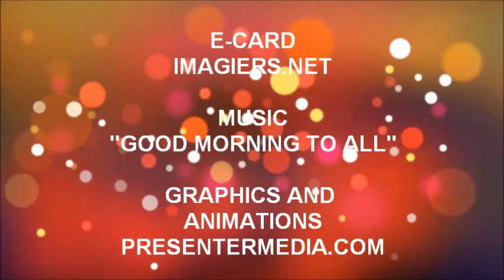ALLES GUTE ZUM GEBURTSTAG SAVANAH